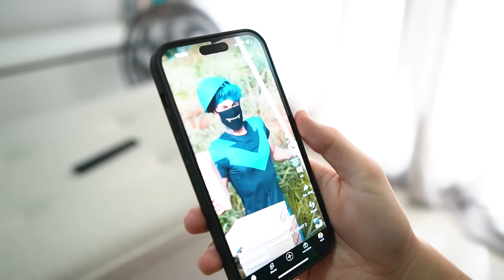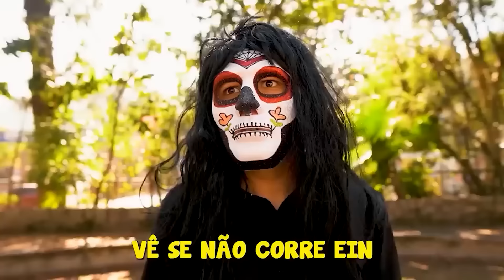ME TRANSFORMEI NO MATHEUS KRIWAT DA MANSÃO KRIWAT! *DEU RUIM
Gostaríamos de ressaltar que o conteúdo apresentado neste vídeo é estritamente ilustrativo e tem a finalidade única de informar e entreter. O material exibido, incluindo imagens, áudio, e quaisquer outros elementos visuais ou auditivos, é protegido por direitos autorais e propriedade intelectual.

Pedimos encarecidamente que não reproduza, copie, distribua ou faça uso comercial deste conteúdo sem a devida autorização do detentor dos direitos autorais. Qualquer uso não autorizado pode resultar em ações legais por violação de direitos autorais.

Entendemos a importância de respeitar o trabalho e a criatividade dos criadores de conteúdo. Portanto, solicitamos sua cooperação para garantir que este vídeo seja desfrutado de maneira responsável e ética.

MANSÃO KRIWAT
MATHEUS KRIWAT
CORINGA E ARLEQUINA
PARÓDIA